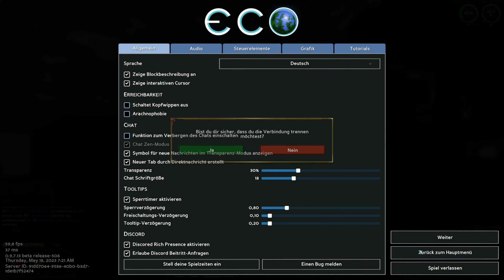ECO - Erster Eindruck - #010 - (Deutsch/LPT)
Die Tragödie Des Gemeinen Volks: Das Spiel
Betritt die Welt von Eco, ein vollständig simuliertes Ökosystem mit Tausenden wachsenden Pflanzen und Tieren, die einfach nur ihr Leben leben. Baue, ernte und nutze Ressourcen aus einer Umwelt, in der jede deiner Aktionen die Welt um dich herum beeinflusst. Ein kurz bevorstehender Asteroideneinschlag könnte den ganzen Planeten zerstören. Kannst du die Welt retten, ohne sie dabei zu zerstören?

Errichte Gebäude und ganze Städte, kümmere dich um deine Farm, jage Wild, baue Infrastruktur und Transportwege, stelle Kleidung her, baue Kraftwerke und erforsche neue Technologien. Spezialisiere dich auf ein Handwerk und tausche deine Waren mit anderen Spielern. Entwickle deine Zivilisation und gestalte deinen Planeten.

Während deine Zivilisation wächst, musst du die Daten der Simulation genau analysieren und deinen Einfluss auf die Welt auswerten. Verwende diese Daten als Beweise und schlage Gesetze vor. Schränke schädliche Aktivitäten ein, ohne den technischen Fortschritt aufzuhalten. Finde ein Gleichgewicht zwischen deinen persönlichen Bedürfnissen und den Bedürfnissen der Gemeinschaft und halte dabei das Ökosystem im Gleichgewicht. Die Zukunft der Welt liegt in deinen Händen.
Eine Prächtige Simulation
Jeder Organismus in Eco ist Teil einer umfangreichen Simulation. Eine Störung bei einer Spezies kann einen Schmetterlingseffekt auf dem ganzen Planeten auslösen. Wenn du alle Bäume fällst, zerstörst du den Lebensraum von bestimmten Tieren. Wenn du die Flüsse mit Bergbauabfällen verschmutzt, vergiftetes du damit deine Farmen und diese sterben. Das Ökosystem versorgt dich mit den Ressourcen, die du und deine Community brauchen, um den Asteroiden aufzuhalten. Verwalte deine Umweltverschmutzung, Bergbauabfälle, Jagd und deinen Ressourcenabbau so, dass sie im Gleichgewicht mit dem Ökosystem sind.

Mit Wissenschaftlichem Hintergrund
Eco ist auf einer umfangreichen ökologischen Simulation aufgebaut. Alle durch die Interaktion mit Pflanzen, Tieren, Klima und Spielern erzeugten Daten können mithilfe von Diagrammen und Wärmekarten im Spiel untersucht und analysiert werden. Verwende die gesammelten Daten als wissenschaftliche Beweise, um Gesetze zu entwerfen. Die Fähigkeit, wissenschaftliche Beweise erfolgreich bei Debatten einzusetzen, ist deine stärkste Waffe, um die Zerstörung der Welt zu verhindern.